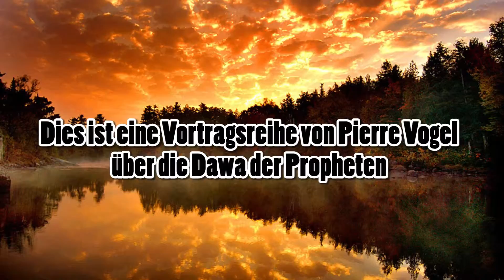Pierre Vogel - DIE DAWA DER PROPHETEN Teil 7: Prophet Shuaib in Sure 7